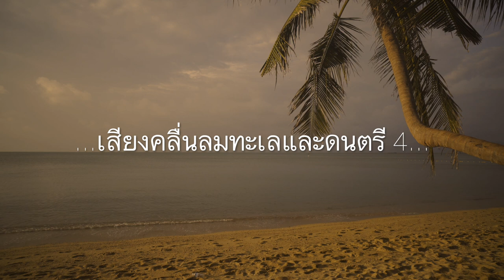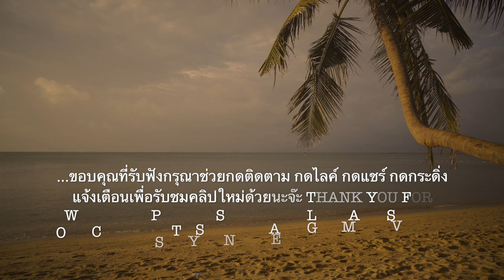เสียงคลื่นลมทะเลและดนตรีFOCUS CONCENTRATE MEDITATION RELAXING SLEEP SOUND OF OCEAN WAVES AND MUSIC 4